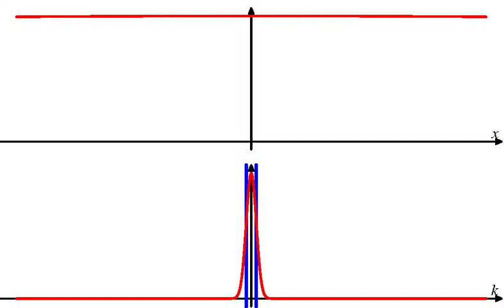Heisenberg uncertainty for gaussian distribution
This video shows how the variance of a gaussian distribution and that of its Fourier transform always have the same product. The blue bars indicate the standard deviation.